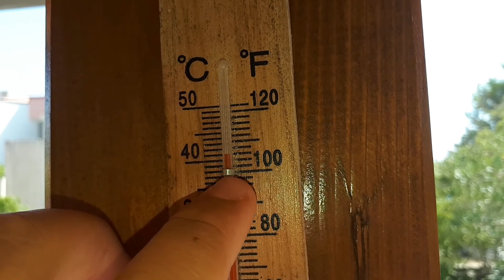7. kolovoza 2017.